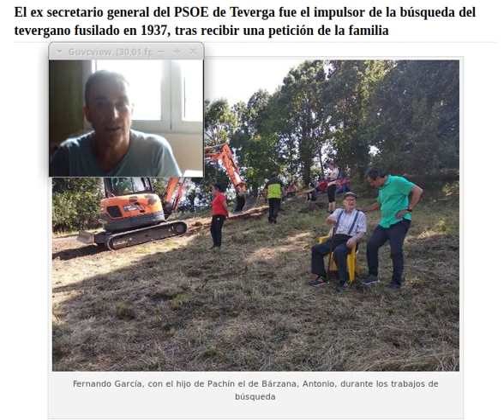Exhumación de Pachín de la Bárzana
Resumen de las labores de exhumación de Pachín de la Bárzaba, capitán Republicano, fusilado por un grupo de falangistas en Teverga el 21 de noviembre de 1937. Las labores fueron promovidas por Nani García, exconcejal del Ayuntamiento, en nombre de la familia. No se encontró nada en la "Huerta de Chalu", lugar donde se suponía su enterramiento. En septiembre se reanudarán las operaciones.